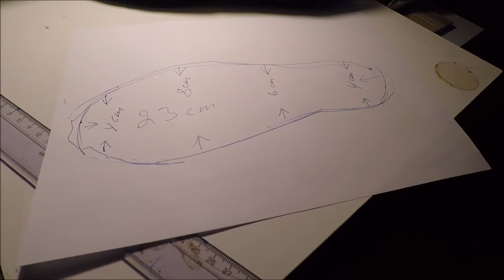Trædrejer Sko læst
Så blev det til en skolæst